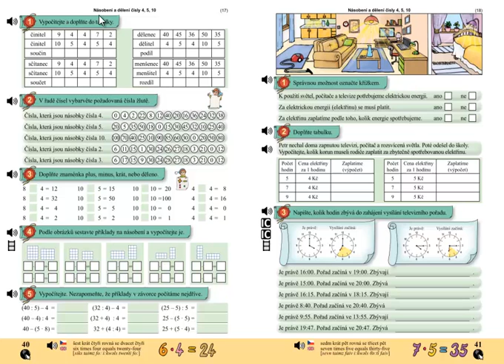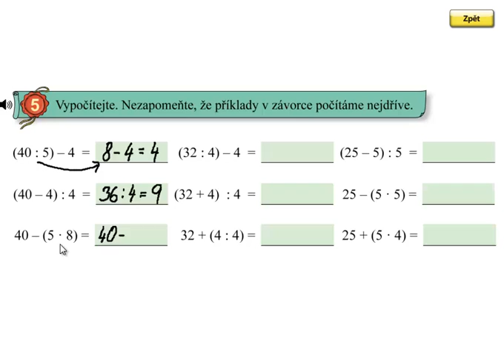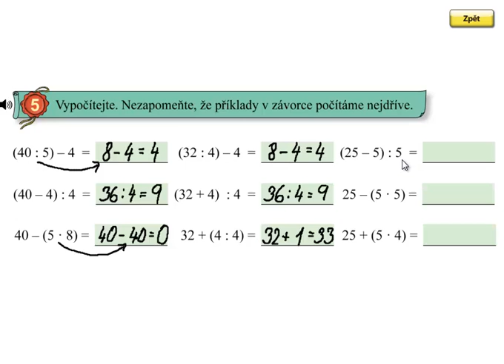Závorky, násobení a dělení 4,5,10; Matýskova matematika 6.díl, strana 40, cvičení 5